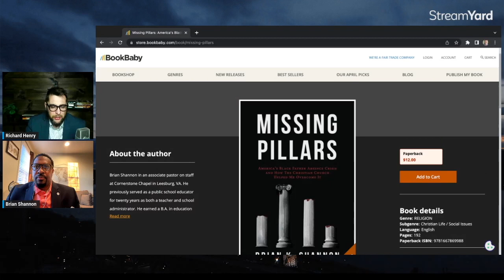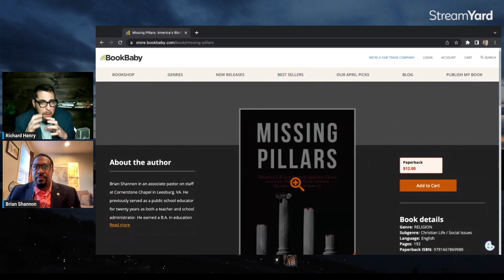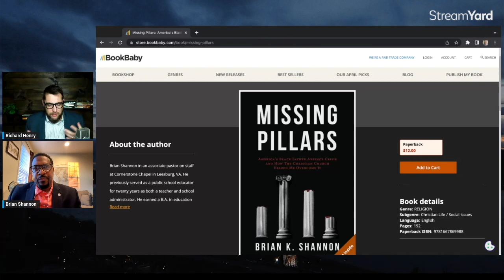Where Have all the Black Fathers Gone? - S3E14 - W. Brian Shannon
In this episode of Contra Talk I sit down with Pastor Brian Shannon who shares his first hand experiences of growing up fatherless. His new book MISSING PILLARS is a must read for any serious person seeking to understand the world in which we live, especially regarding the epidemic of family breakdown and social chaos.

He pastors in Virginia is a husband to one wife and father of 2 adolescent children. He seeks to bring the truth to bear at all costs.

Enjoy the talk

Chapters

0:00 start
2:21 introduction of Pastor Brian Shannon
3:35 Why did you write the book Missing Pillars?
4:53 Black community statistics, especailly for men
7:32 The black population is ony 13% of population but account for half crime
9:12 The enemy is anti truth, all people are made in God’s image
9:55 Facts are not racist
11:05 Walter Williams was an excellent researched on the black family
12:40 25% of black children grew up without dads in the 1960s, today is 75%
14:20 If you subsize something, you get more of it. The government took the place of fathers
16:10 Pastor Matt Chandler showed partiality
17:52 The family is at the central part God uses
19:10 Brian’s mother was very influential, the day he was confronted by the gospel
21:40 God blesses it’s not privilege
24:50 Reperations will not solve any problems
25:20 Our great grandparents knew these things
26:00 What is the differences between the 1980s and today as far as culture and influence
30:25 If you wanted to watch smut you had to go somewhere, but today it’s too easy
32:00 Ted Talks say what the bibles have always said
34:20 A man who is using p*rn is not a man who is praying
36:10 Many people see something foreign and do not like it
37:00 Obama was a terrible president that harmed not helped the Black community and America
38:00 what was the feeling people in the black community had about politics from 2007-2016
39:40 Rick Warren invited Barak Obama to his church to talk about family
41:40 what you have had is many black Christians have changed their mind about poltics
43:00 is Richard racist to talk about ethnicity
43:25 Daniel Patrick Moynihan report was called racist
46:00 the worse thing you could be in 1950-70s america was a commie
49:00 MLK is no longer seen as a role model by many black people
50:45 Many in the church today believe the BLM movement still today
51:20 Roland Fryer, Harvard economist is not conservative but still correct about Police brutality
55:05 Christians who got on the BLM bandwagon need to wakeup
56:35 Margaret Sanger planned parenthood was as racist as could be
58:21 what happened from 1910s to 1960s, the Irish community is very similar to black community
1:05:29 How has woke ideology changed society?
1:12:10 Where to buy the book MISSING PILLARS